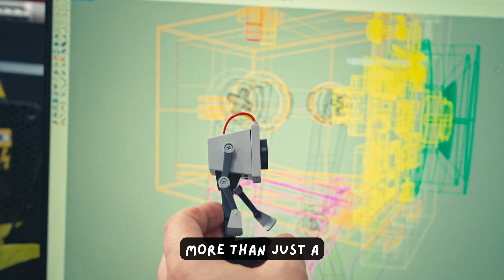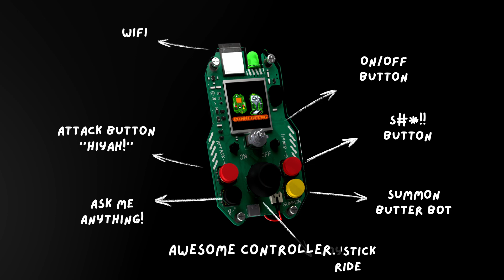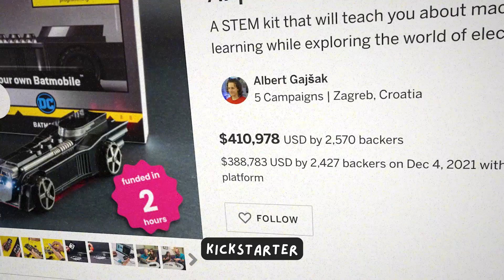Rick and Morty Butter Bot | Kickstarter Video by Geek Club & CircuitMess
After tons of hard work with CircuitMess, we’re thrilled to introduce our Rick and Morty Butter Bot!
Equipped with an AI-powered camera that recognizes faces and objects, Butter Bot is the perfect companion for fans and electronics enthusiasts alike. With its ESP processor and interactive controller, it’s ready to chat and follow your commands!
Featuring caterpillar tracks, a MEMS microphone, LED lights, and more, Butter Bot is perfect for beginners and pros alike.
Plus, you can program it using our CircuitBlocks interface—choose colorful blocks or dive into Python!
Need daily jokes or a sidekick to help you with breakfast? Butter Bot has you covered!